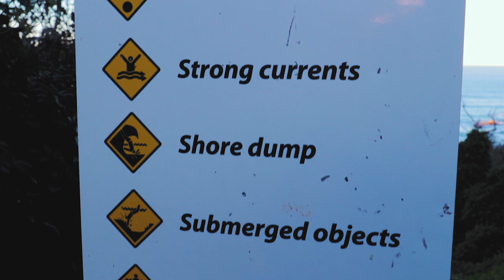Bateau Bay Beach in the arvo , NSW , Australia.